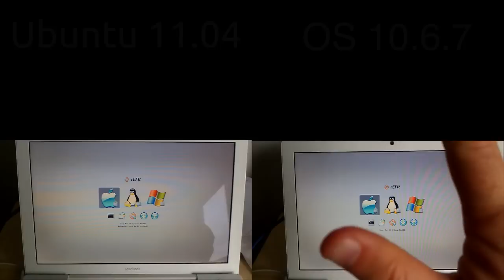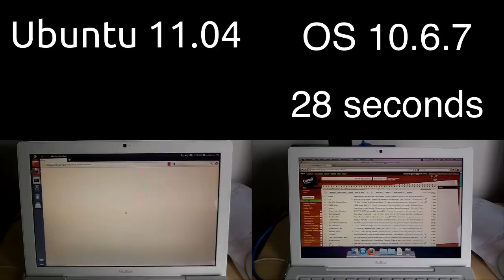OSX 6.7 vs. Ubuntu 11.04 on a MacBook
In my experience Ubuntu boots up more quickly after a few uses, but this is the fairest comparison: a vanilla installation with all the updates applied on the very same machine.